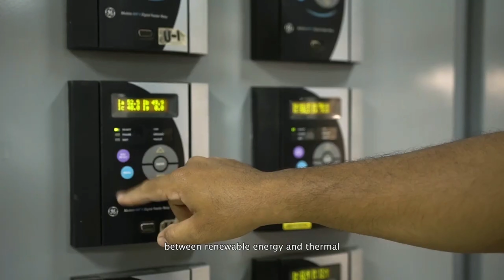SM Investments joins 50 Sustainability & Climate Leaders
At SM, sustainability is an important part of a business to enable the company to ensure long-term growth and continue to support the community in a more sustainable way.

SM Investments has joined a business group of dedicated global sustainability champions through the 50 Sustainability & Climate Leaders campaign with a focus on responding to climate change.

Special thanks to TBD Media.